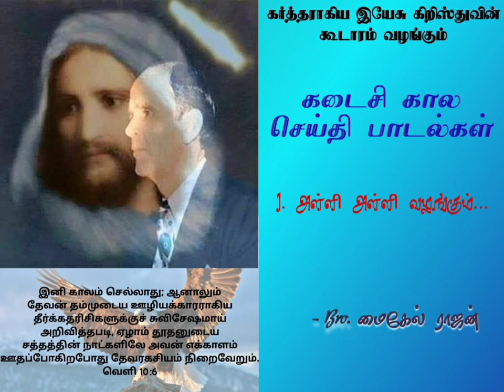அள்ளி அள்ளி வழங்கும்...(Alli alli vazhangum) End time message song -Tamil